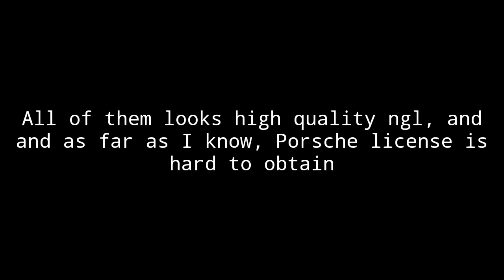PORSCHE IS IN AR! • UPDATE NEWS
from AR twitter acc